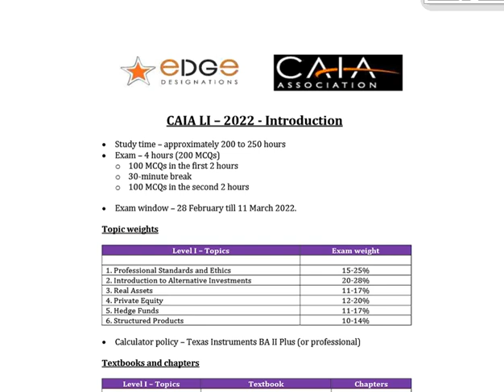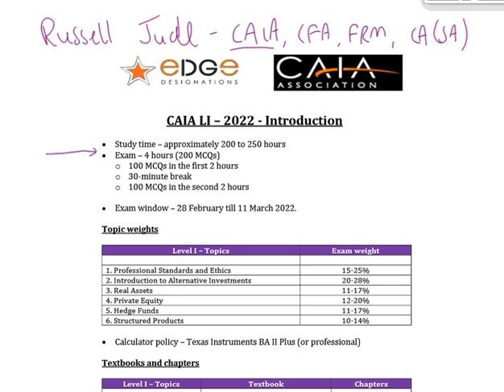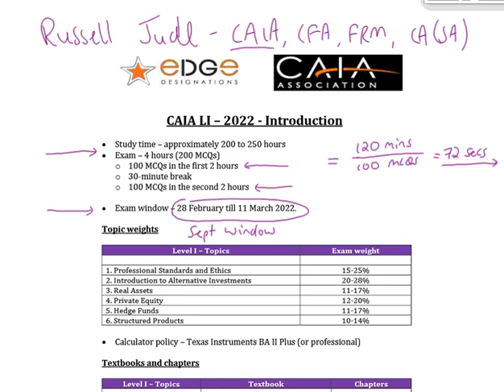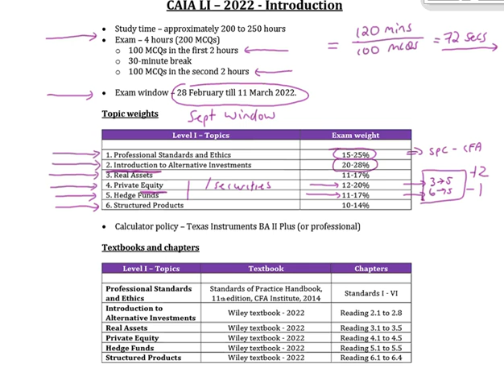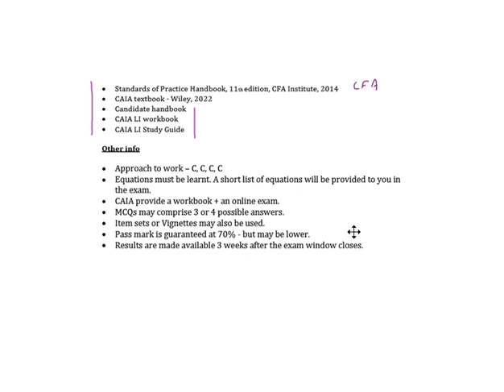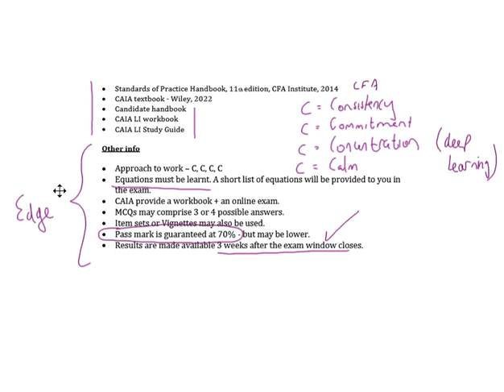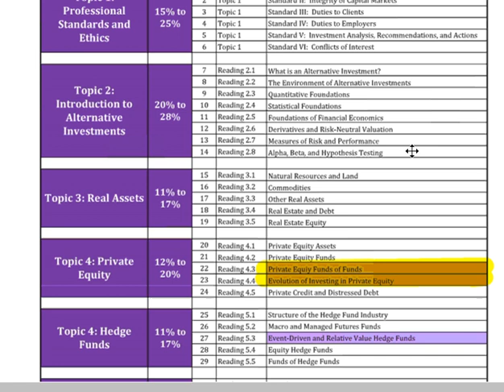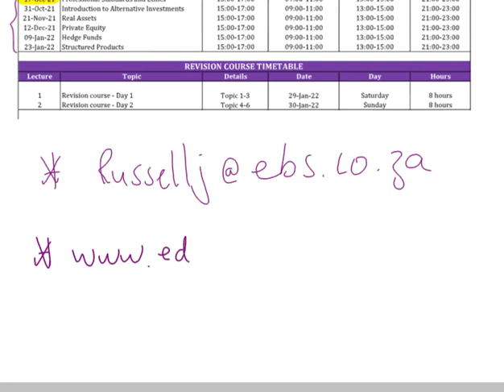CAIA LI 2022 - Intro Video